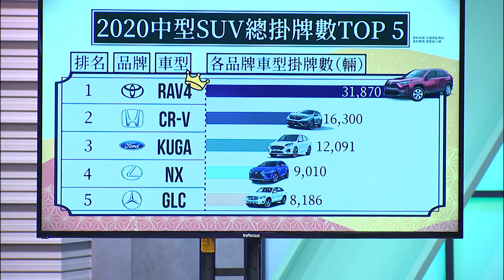【預告】2020年度總銷售報告出爐 誰是2020車壇NO.1？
2020年度總銷售報告出爐 誰是2020車壇NO.1？